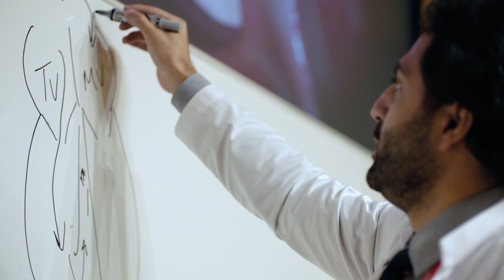WCM-Q Alumnus Dr. Mohamed Elshazly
WCM-Q Alumnus Dr. Mohamed Elshazly talks about his valuable and memorable experience at Weill Cornell Medicine - Qatar.